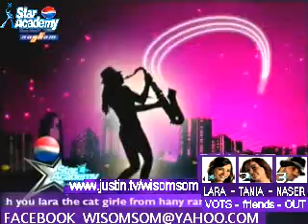باش و لارا بعدما اتصالحو 2